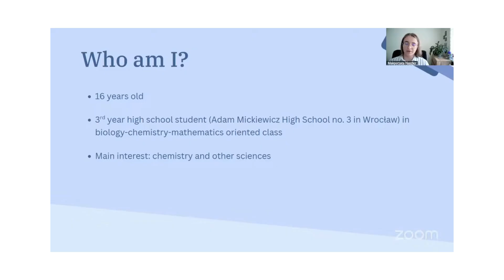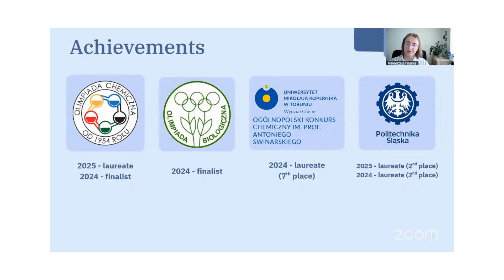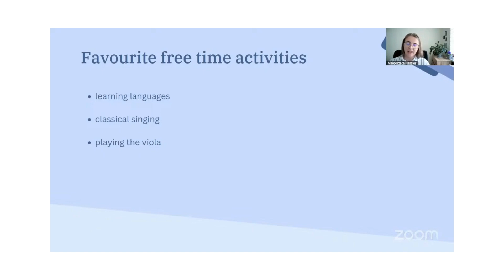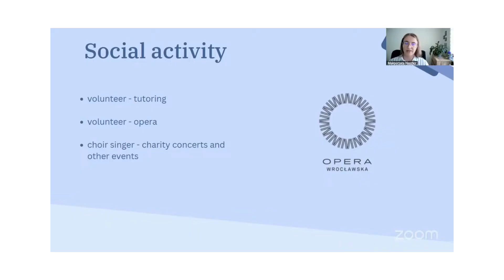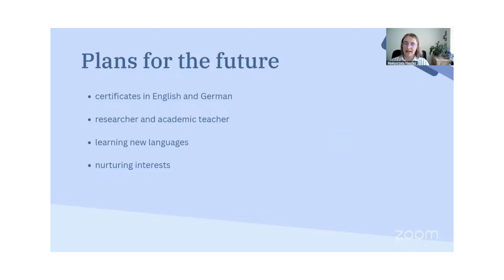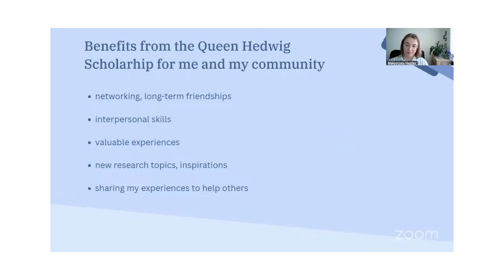Małgorzata Haszler - Queen Hedvig Scholarship 2025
Małgorzata Haszler jest uczennicą III LO im. Adama Mickiewicza
Queen Hedvig Scholarship to wyjątkowy program stypendialny skierowany do uczniów dwudziestu najlepszych liceów ogólnokształcących i techników w Polsce oraz na Litwie.  Jego celem jest wspieranie młodych talentów poprzez umożliwienie im wyjazdu do Doliny Krzemowej w Kalifornii — jednego z najbardziej innowacyjnych regionów świata.
W ramach programu uczniowie mają okazję odwiedzić czołowe firmy technologiczne i laboratoria badawcze, zdobywając bezcenne doświadczenie oraz inspirację do dalszego rozwoju. Stypendium ma również na celu wsparcie młodych ludzi w świadomym planowaniu swojej ścieżki edukacyjnej i zawodowej.